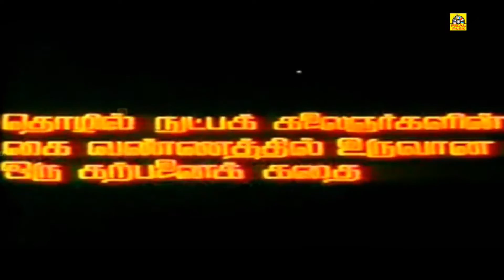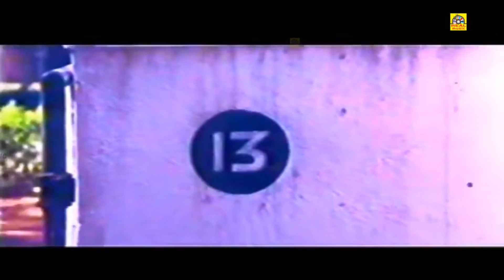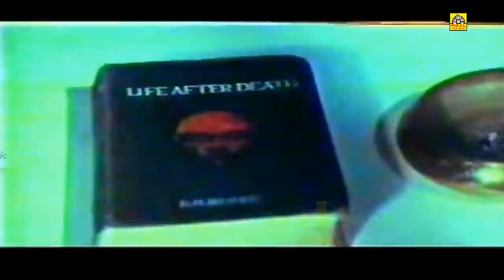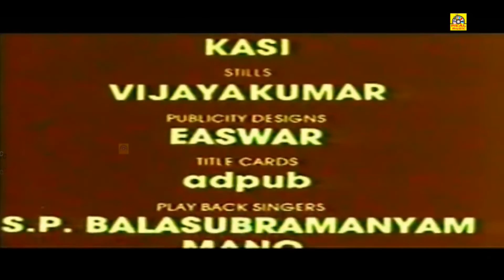பதிமூனாம் நம்பர் வீடு | ஹொற்றோர் மொவயே | நிழல்கள் ரவி, சாதன,13:நம்பர் கஹாஸ்ட் ஹவுஸ்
Pathimoonam Number Veedu, also known as 13am Number Veedu, is a 1990 Tamil horror film directed by Baby. The film features Nizhalgal Ravi, Sadhana and Lalitha Kumari in lead roles. The film, produced by Aasha Creations, had musical score by Sangeetha Rajan and was released on 15 June 1990. Became a blockbuster hit and It was remade in Hindi as House No. 13 (1991) directed by Baby.

Selvam (Nizhalgal Ravi), an estate manager, and his family move into a new house based in a village. There, Selvam falls in love with Annam (Sadhana), a jolly village girl. Disturbed by a ghost (Lalitha Kumari), Selvam's grandfather dies from an heart attack. One day, Murali (Jaishankar), Selvam's brother, goes to an isolated home and treats an old lady. The next day, he realize that the old lady was a ghost and he also dies from an heart attack. The family, in mourning, decides to arrange Selvam's wedding with Annam to forget this tragedy. Thereafter, Annam becomes pregnant and even after 10 months she doesn't deliver. A Gurukkal (Ra. Sankaran) comes to the aid of the family and feels that something slows her delivery. He prepares a ritual. Finally, the ghost appears and tells her past.

The ghost was Rekha. She lived happily with her husband (Ravikanth) but her husband had bad habits and also had lot of debts. Under pressures, he forced his wife Rekha to have a sexual relation with the house owner. She refused and killed the house owner. Her angry husband killed her in tour. As a ghost, she then killed her husband. Since that day, she killed every male who stayed in the house.
The film score and the soundtrack were composed by film composer Sangeetha Rajan. The soundtrack, released in 1990, features 3 tracks with lyrics written by Pulaimaipithan.